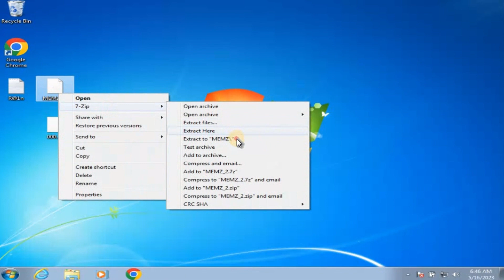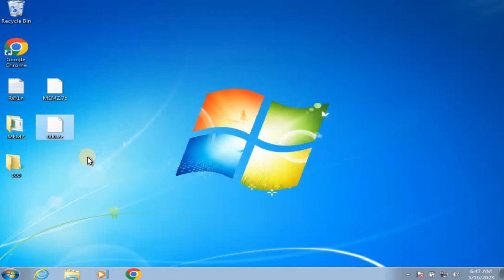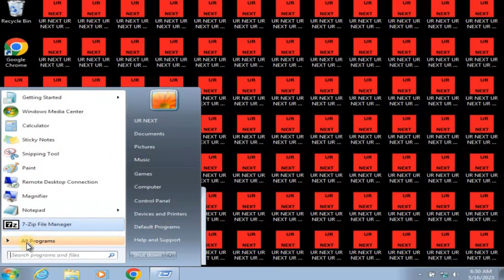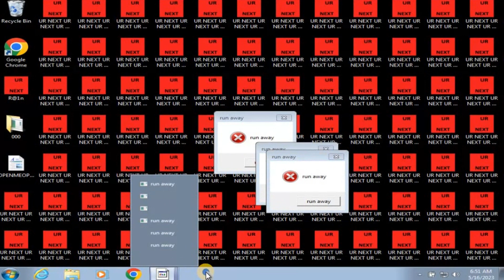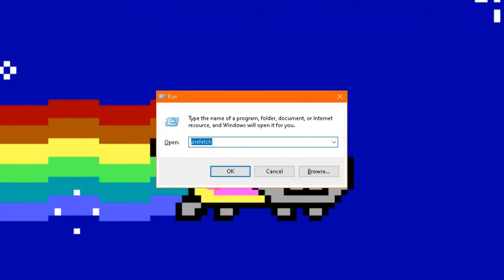[Experiment] MEMZ VS. 000 exe!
Password: harounisthebest
Enjoy! I used Free Cam 8 + Clipchamp to make it.